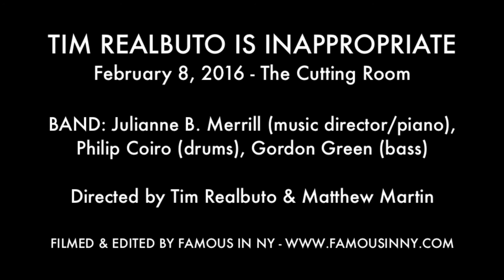Leigh Martha Klinger, Lauren Testerman, Teresa Hui - "Happy" (Pharrell Williams)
TIM REALBUTO IS INAPPROPRIATE
February 8, 2016 - The Cutting Room

BAND: Julianne B. Merrill (music director/piano), Philip Coiro (drums), Gordon Green (bass)

Directed by Tim Realbuto & Matthew Martin